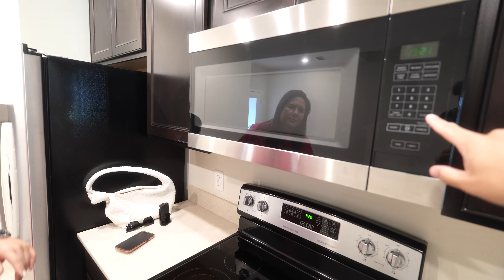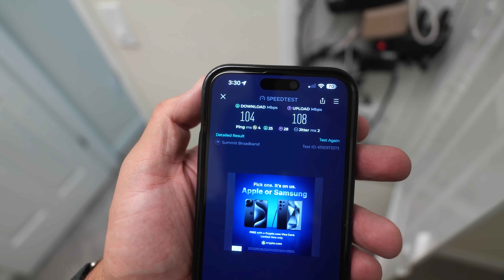VOU COMPRAR MINHA CASA NOS ESTADOS UNIDOS?! ‹ EduKof ›